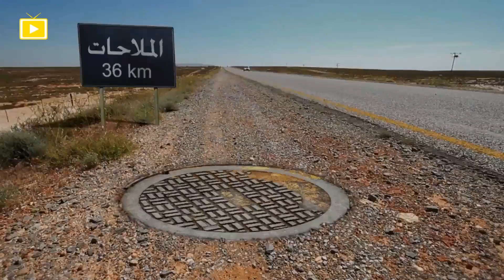محمد هنيدي | هنيدي بلع حباية الشجاعة و علق ابوه في المحل 😂🤣 - هتموت من الضحك 😂🤣